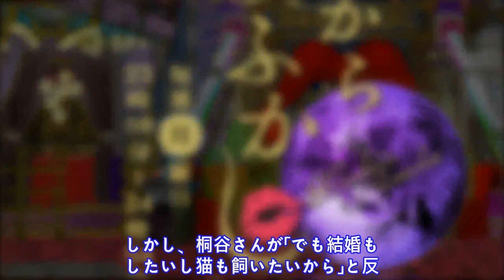マツコ、「夜ふかし」株主優待・桐谷さんの結婚観をバッサリ「向いてないです。」......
[ 記 事 画 像 ]
   3 月 3 1 日 放 送 の 「 月 曜 か ら 夜 ふ か し   日 本 の 大 大 大 問 題 ! ! ! 春 の 全 国 一 斉 調 査 ス ペ シ ャ ル 」 （ 日 本 テ レ ビ 系 ） に 、 株 主 優 待 券 生 活 で お な じ み の 将 棋 棋 士 で 投 資 家 の 桐 谷 広 人 さ ん が ス タ ジ オ に 登 場 し 、 マ ツ コ ・ デ ラ ッ ク ス と 村 上 信 五 が 結 婚 問 題 に ツ ッ コ み ま く る 一 幕 が あ っ た 。